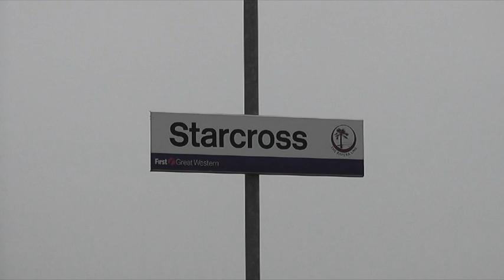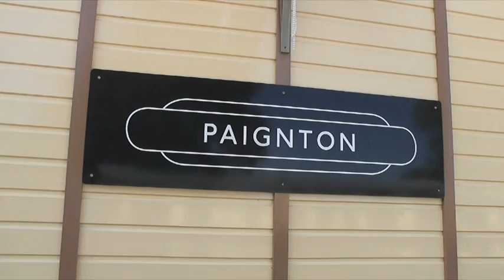4464 Bittern storms though the South Devon on the Torbay Express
On my last filming on my current camrecorder We take a visit back down to the south devon for the Torbay Express. Filmed at Starcross just after the mist clearing up A4 4464 Bittern second visit down to Kingswear since 2010. Having made a horrible journey in a packed train to Paignton we see Manor class no.7827 Lydham Manor coming down the bank at Goodington beach then followed by 4464 after an eventful running up the bank being stalled on the bank with the class 25 pushing the train as well then 7827 pushed the train back up to churston. Then seen again at Goodington sands station with 7827 running past, then following a few shots at Paignton also beening watch by 4936 Kintel Hall. Then last shot was 4464 Bittern storming up Torre bank

Again thanks to my friends Adam (adamtorbayexpress) and Rory also nice supirse to meet James (NwsNoaaChaser) again